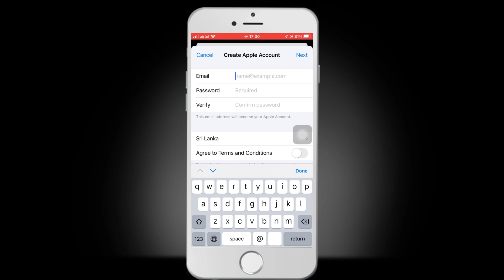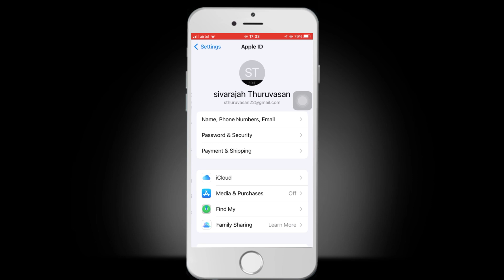Apple ID Cannot Be Created at This Time - easy Troubleshooting Guide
apple id cannot be created at this time,
apple id cannot be created at this time error,
apple id cannot be created at this time error macbook,
apple id cannot be created at this time error 2024,
apple id cannot be created at this time error mac,
apple id cannot be created at this time error sinhala,
apple id cannot be created at this time error malayalam,
apple id cannot be created at this time error tamil,
apple id account cannot be created at this time,
your account cannot be created at this time apple id,
apple id could not create account at this time bangladesh,
apple id could not create account at this time bangla,
apple id could not create account at this time bd,
cannot be created at this time apple id,
apple id cannot be created at this time error hindi,
apple id could not create account at this time hindi,
apple id cannot be created at this time error ipad,
apple id could not create account at this time ipad,
your apple id cannot be created at this time,
apple id could not create account at this time laptop,
why my apple id cannot be created at this time,
apple id could not create account at this time macbook,
apple id could not create account at this time malayalam,
apple id cannot be created at this time error pc,
apple id could not create account at this time problem,
apple id could not create account at this time pc,
apple id could not create account at this time pakistan,
why apple id cannot be created at this time,
apple id could not create account at this time solution,
apple id could not create account at this time sinhala,
apple id could not create account at this time urdu,
your apple id cannot be created at this time error,
apple ipad your account cannot be created at this time,
apple id could not create account at this time 2024
apple id cannot be created at this time iphone,
iphone apple id error,
apple id cannot create at this time,
iphone setting up apple id stuck,
iphone not accepting apple id,
iphone can't access apple id,
why is my icloud disabled in app store,
icloud disabled in app store and itunes,
iphone stuck in setting up apple id,
apple id not loading on new iphone,
this apple id cannot be used to unlock this iphone